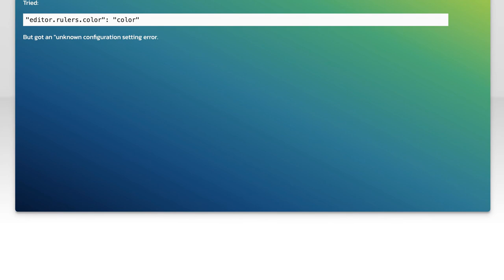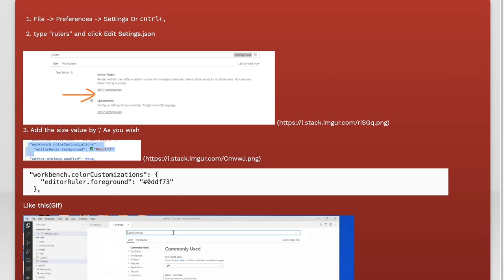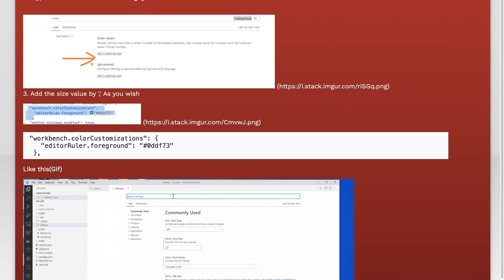How change the color of rulers in Visual Studio Code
visual-studio-code: How change the color of rulers in Visual Studio Code

Related to: visual-studio-code